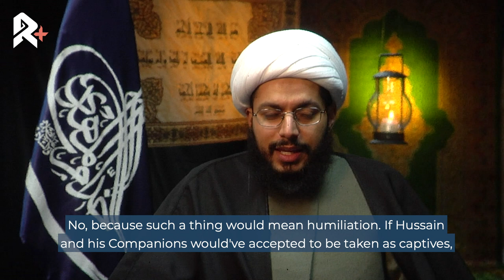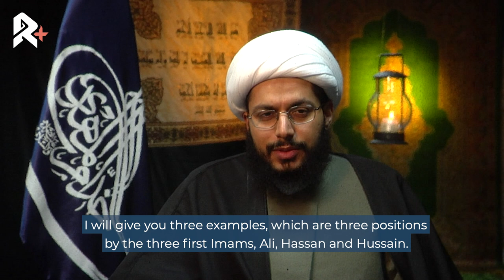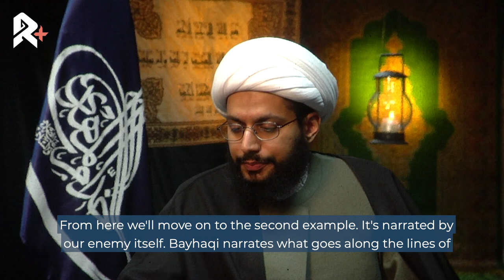Liberation Of The Shia (Ep04) - Sheikh Yasser al-Habib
𝗧𝗨𝗥𝗡 𝗢𝗡 𝗖𝗖 𝗦𝗨𝗕𝗧𝗜𝗧𝗟𝗘𝗦 𝗧𝗢 𝗔𝗖𝗖𝗘𝗦𝗦 𝗧𝗥𝗔𝗡𝗦𝗟𝗔𝗧𝗜𝗢𝗡𝗦!

Episode 04: No To Humiliation!

The famous slogan chanted by Shia in every corner of the earth: “No To Humiliation”. Are we living true to these words? We so no. One clear example is the misuse of Taqiyya that has led to mass accusations against the Shia to be liars and an untrustworthy nation. Is this anything but humiliation?